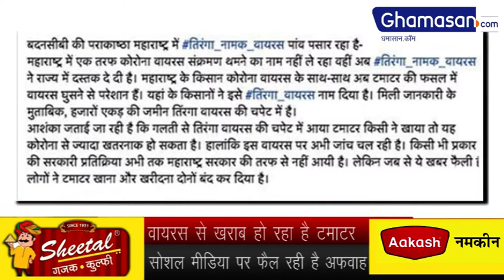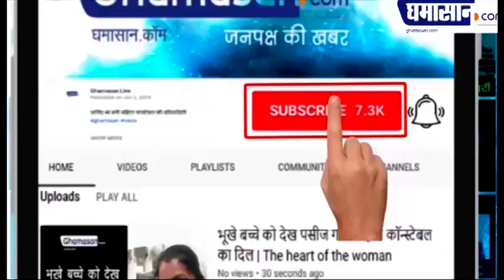Tomato मे है Corona से भी खतरनाक Tiranga Virus ? दावा कितना सच | Tiranga Virus in Maharashtra ?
कोरोना महामारी से जहां पूरा विश्व एक जंग लग रहा है वही अब ऐसी खबर भी सामने आई है कि एक कोरोना से भी ज्यादा खतरनाक tiranga वायरस भारत में एंट्री ले चुका है इस tiranga वायरस को कोरोनावायरस से भी खतरनाक बताया जा रहा है ऐसा हम नहीं कह रहे इस बात को लेकर सोशल मीडिया पर एक मैसेज है जो बड़ा वायरल हो रहा है

वायरल मैसेज में जिसमें दावा किया जा रहा है कि महाराष्ट्र में टमाटरों में कोरोना वायरस का असर देखने को मिल रहा है इस मेसेज में वायरस को ‘तिरंगा वायरस’ का नाम दिया गया है